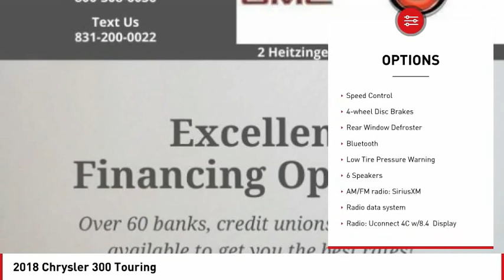2018 Chrysler 300 Touring FOR SALE in Seaside, CA G12742TA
Stop in today for a test drive of this U 2018 Chrysler 300

Cardinale GMC
2 Heitzinger Plaza

Want us to come to you? No problem! In case we missed a picture or a detail you would like to see of this 2018 300, we are happy to send you A PERSONAL VIDEO walking around the vehicle focusing on the closest details that are important to you. We can send it directly to you via text or email. We look forward to hearing from you! Recent Arrival! Priced below KBB Fair Purchase Price! RARE HARD TO FIND. HURRY!!!, CLEAN CARFAX, ONE OWNER, SUPER LOW MILES!!!, RED TAG SALE!! HURRY. , SERVICED REGULARY, BLUETOOTH, LEATHER, Alloy Wheels, Backup Camera. Odometer is 13962 miles below market average! Bright White Clearcoat 2018 Chrysler 300 Touring RWD 8-Speed Automatic 3.6L 6-Cylinder SMPI DOHC 19/30 City/Highway MPG We develop outstanding relationships where EVERYBODY wins! Vehicle price and availability are subject to change without notice.